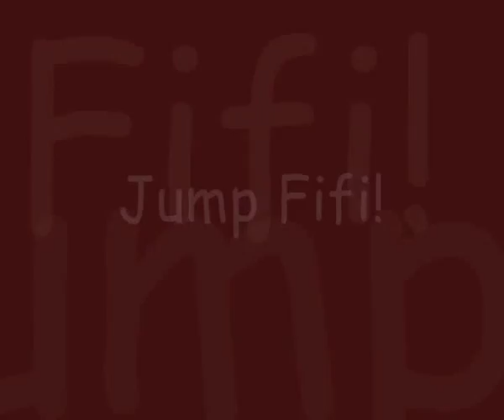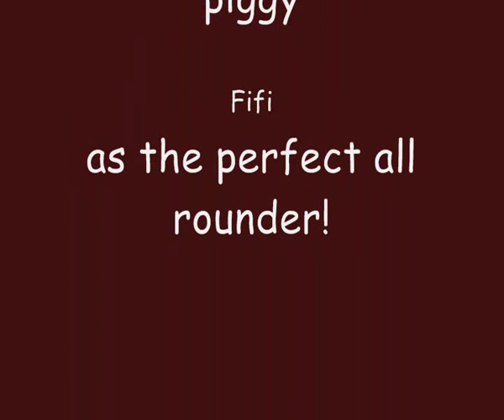My Guinea pigs Hurdling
My 3 sows,

Dilli (4 1/2yrs) - old brown abyssinian
December (1yr) - black and white abyssinian
and Fifi (1yr) - striped brown and black satin abyssinian

enjoying their time in the garden :P
Recently we've been training them to jump hurdles in the garden! and so far they're all giving it a go (for a sweet reward of grass!)